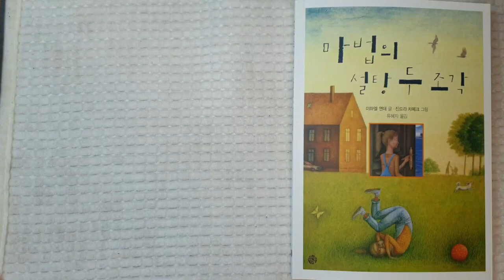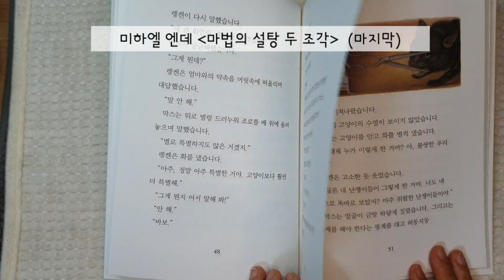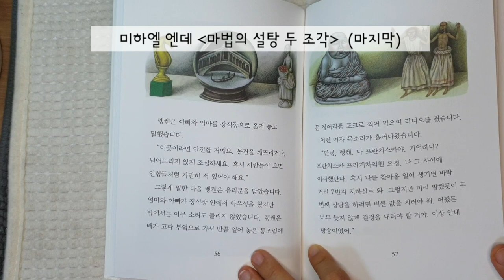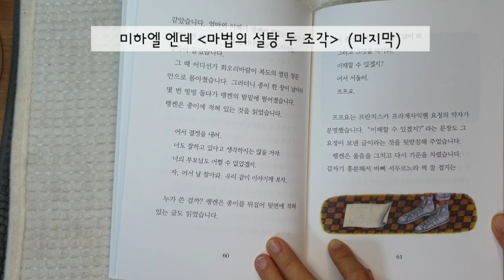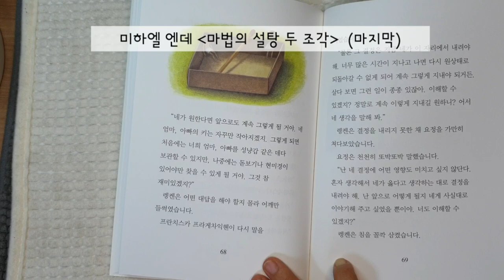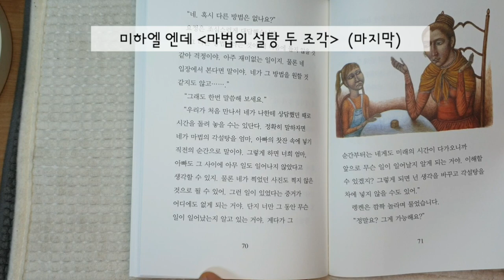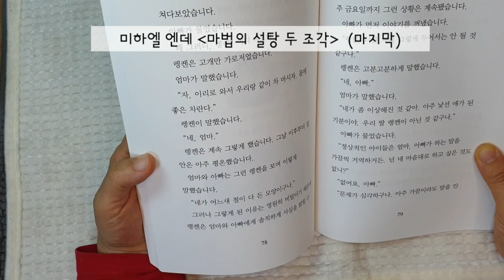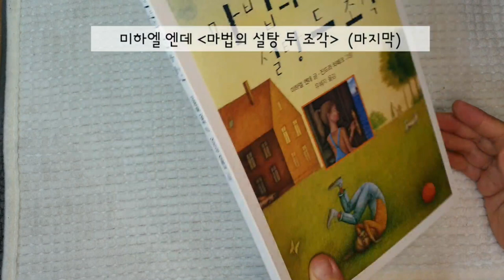2[마법의 설탕 두 조각] (마지막) 잘 때 듣는 이야기, 미하엘 엔데 책 읽는 안쟈비 (도서 협찬 왕눈이)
마지막 시간입니다
심리적으로 안정 되어야 오독이 없는데
이것 저것 상황이 여의치 않으니 자꾸 읽다  틀리네요 ㅠ.ㅠ
기다리신 분들 많으셨을텐데
늦어서 또 죄송합니다..
그래도 읽는 동안은
제가 렝켄이 된 것처럼 즐거웠습니다 ^^;;

좀 더 원활한 제작을 할 수 있도록 멤버쉽 가입이나 직접 후원을 해주시면 감사하겠습니다.
라이브 방송 중 슈퍼챝이나 스티커를 이용하셔도 됩니다.
감사합니다.

사연을 기다립니다. 김호중씨의 음악과 관련한 내 일상의 변화... 어떤 이야기든 좋습니다. 시낭송 신청도 좋구요. ^^

손편지
서울시 강남구 대치동 940번지 403호